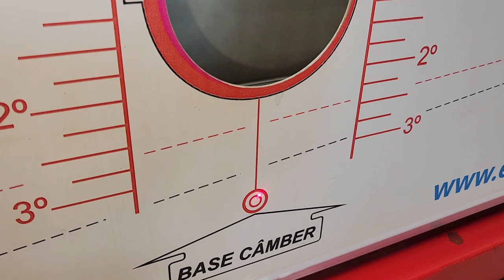Celebridade: Visita Nonato Alinhador na Águia Auto Mecânica 4x4!!!